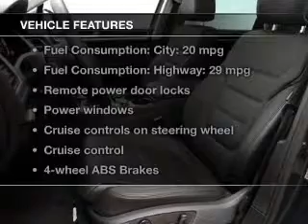2013 Volkswagen Touareg - Naperville IL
Year: 2013
 Make: Volkswagen
 Model: Touareg
 Trim: V6 TDI
 Engine: 3.0 liter 6 cylinder 24 valve
 Transmission: 8-Speed Automatic
 Color: Slate
 Mileage: 173

About Bill Jacobs Volkswagen in Naperville

Bill Jacobs Volkswagen will help you find your perfect vehicle while meeting your needs and budget. Located just north of Wildflower Lake at 2211 Aurora Avenue in Naperville, IL, Bill Jacobs Volkswagen offers an impressive collection of quality new and used cars, as well as certified technicians who will keep your vehicle in excellent condition.

While your vehicle is being serviced, enjoy complementary WiFi and a children's play area. You are invited to come visit Bill Jacobs Volkswagen, take a test drive, and find your dream car at an affordable price.

Bill Jacobs Volkswagen
2211 Aurora Avenue
Naperville, IL 60540